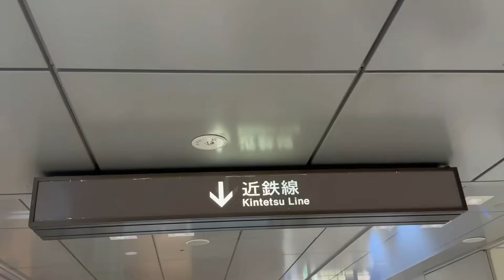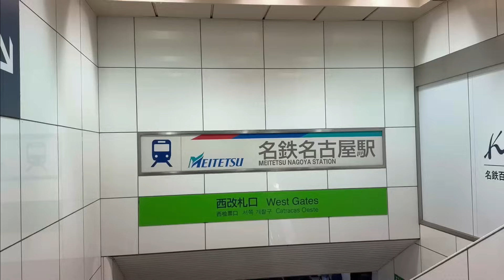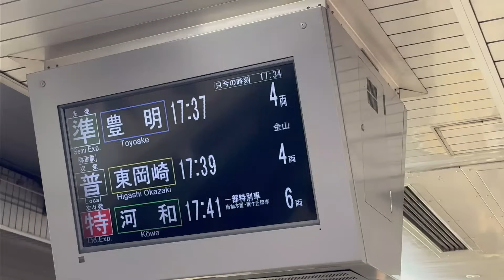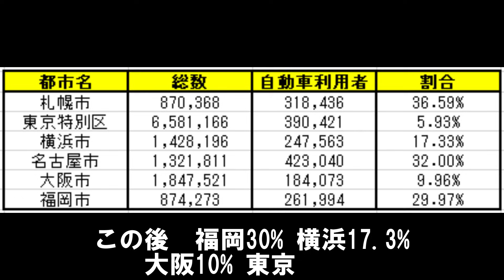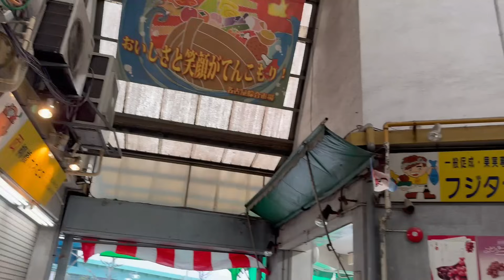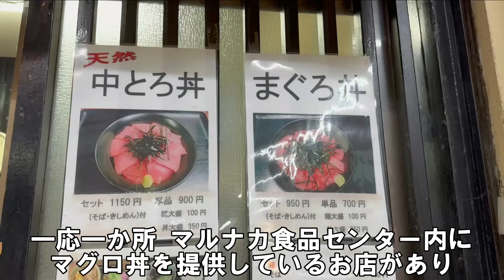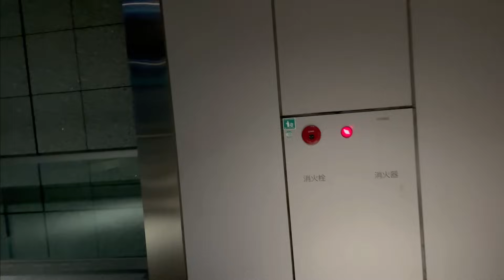【東海道新幹線5+名古屋 東山線4】名古屋駅周辺はカオスな街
【東海道新幹線シリーズ】
次回(三河安城)
まだ

【東山線全線徒歩ツアー】
次回
まだ

※動画で伝える情報について、私自身の解釈・出典元の情報自体が違う、古いといった事もございます。最終的な判断は各自で行ってください。
動画内の情報は、基本的に確認や調べたものについては脚注を付け、出典を明確にしています。出典リストは一番下にございます。
脚注が付いていないものは、自分の記憶を頼りに語っていると思っていただいて大丈夫です。

【ミノはどんな動画を投稿するのか?】
当チャンネルでは、『街歩き』『都心・都市巡り×鉄道旅』『旅行観光』といった、旅動画を投稿していきます。動画を通して、少しでも旅気分が楽しめれば幸いです。
もちろんするかどうかは自由ですが、していただけると飛んで喜びますし、今後の動画作成のモチベーションに繋がります。

当動画の出典　(記憶・記録している範囲で載せます)
・自動車通勤の割合
独立行政法人統計センター(2022) 「e-Stat 表番号18　利用交通手段，常住地又は従業地・通学地別通勤者・通学者数（15歳以上）－全国，都道府県，市区町村」
(アクセス日：2023/12/23).